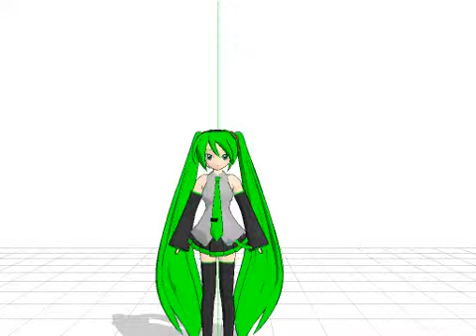Meet Mika Rachune! MMD model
Mhmm i finally found out how to convert the videos. this is Mika rachune. this isaprototype so she isnt the height she should be and she has too much... well... for a 12 year old. and yes i changed hr age cause 7 was too young. down load